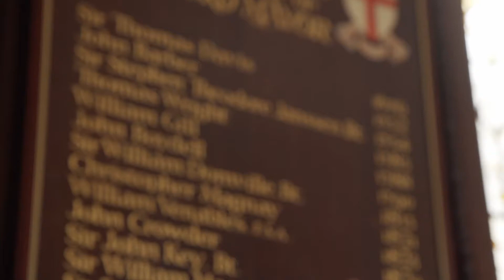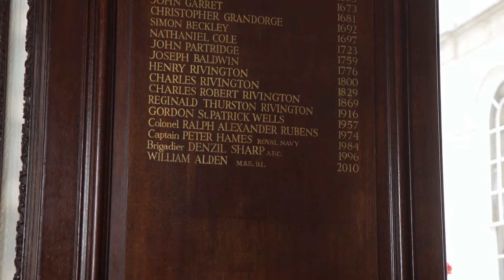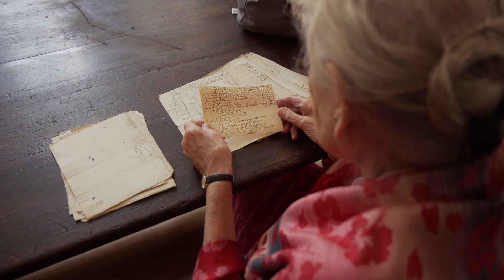Literary Print Culture: Digitising the Stationers' Company Archive